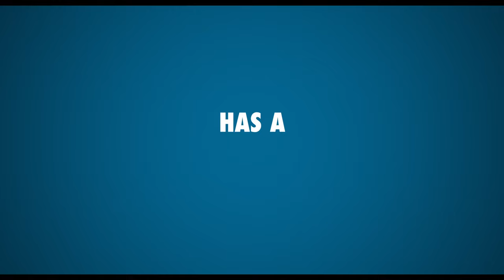Man Vs Bee | Official Trailer | Netflix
Welcome to Automated Trailers. The fastest place for all the best Movie, TV Show & Video Game Trailers & More! This Channel is fully automated, therefore you won't see trailers get uploaded faster anywhere else.